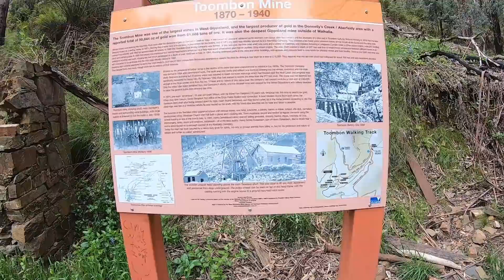4x4Brothers tackle the High Country with their mates.